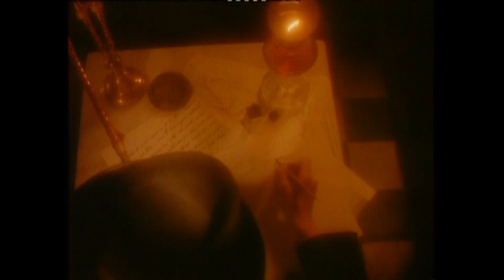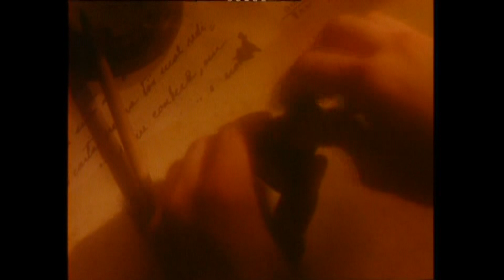Moonspell - Opium (Official Video) Best Quality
Opium, desire or will?
Inspiration bound from an elegant seed
Subversion, through smoke I foresee
Erotic motions of lesser gods in ectasy
Opium, bring me forth another dream
Spawn worlds of flesh and red,
Little jewels of atrocity
Opium, I sleep in debauchery
And burn with you
When you burn in Me
Opium, we fantasize
As we fuse with your root
You are a strange flower,
We are your strangest fruit
Opium, it burns in me and you
Opium, it burns for me and for you

Por isso eu tomo ópio. É um remédio
Sou um convalescente do Momento.
Moro no rés-do-chão do pensamento
E ver passar a Vida faz-me tédio.